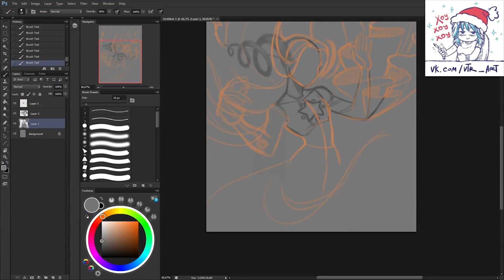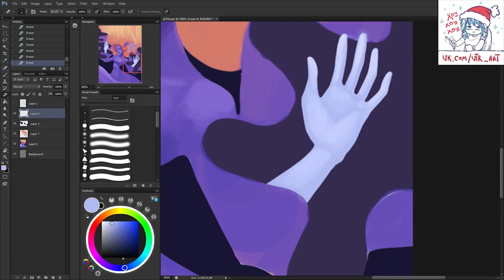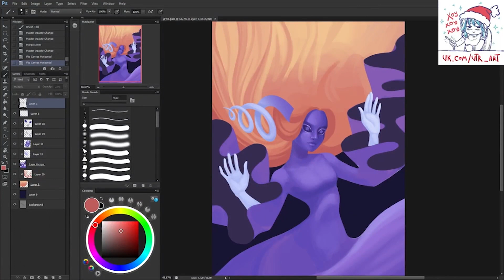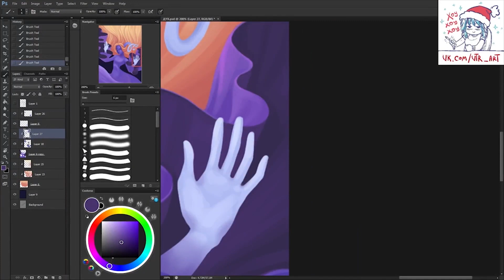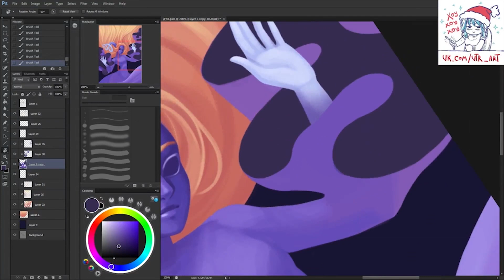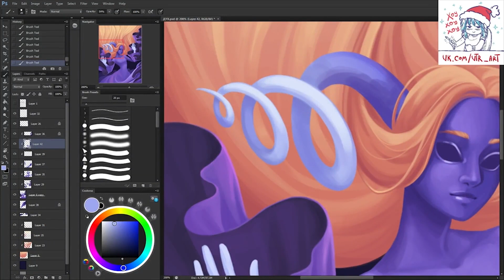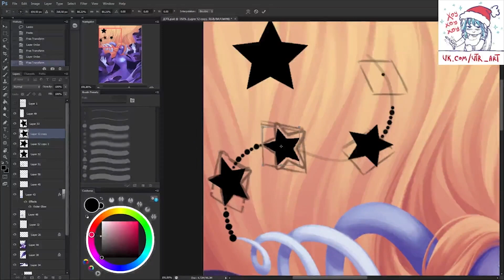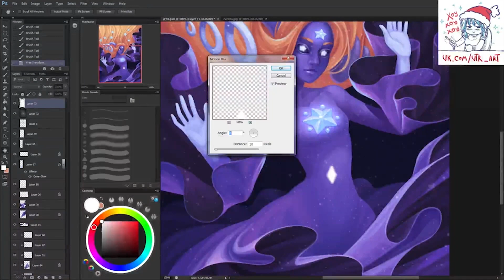SPIRIT - stream 31.01.2016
Request: OC Feniksia by DarkLisenok